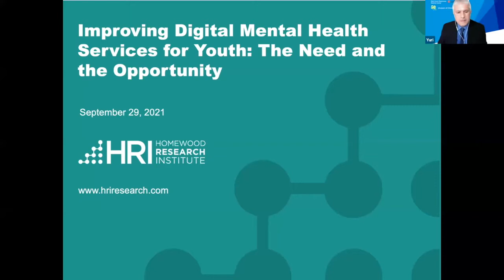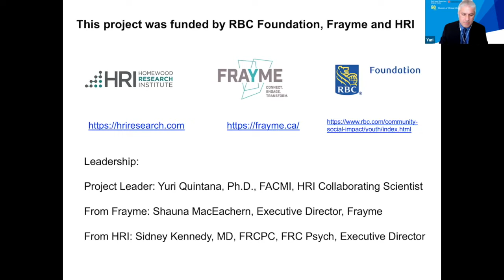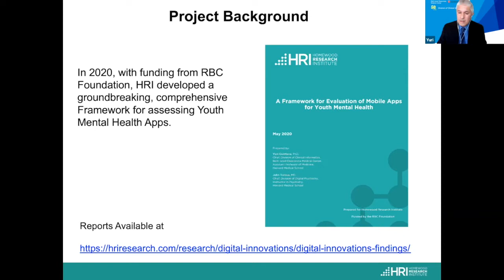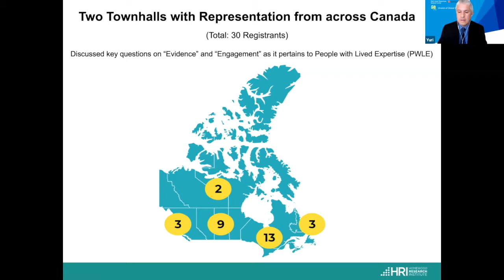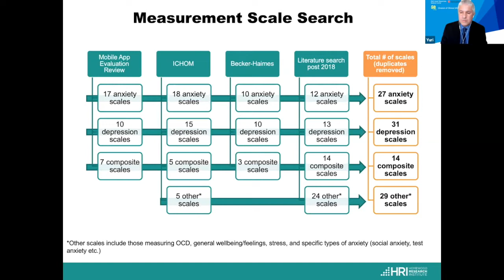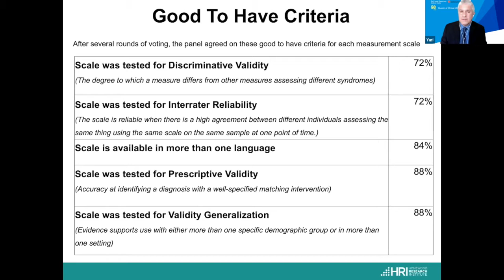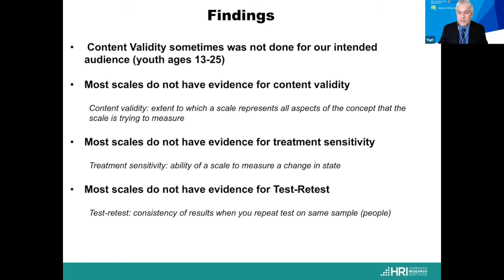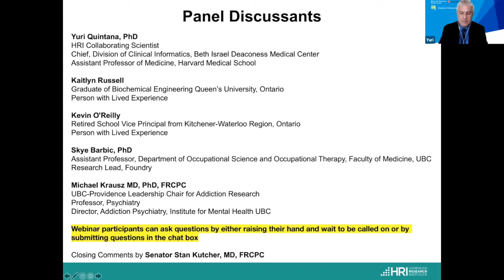Improving Digital Mental Health Services for Youth: The Need and the Opportunity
In this webinar, we share discoveries from a partnership project by HRI and Frayme that will enable Canada to start measuring the safety and quality of youth mental health apps.